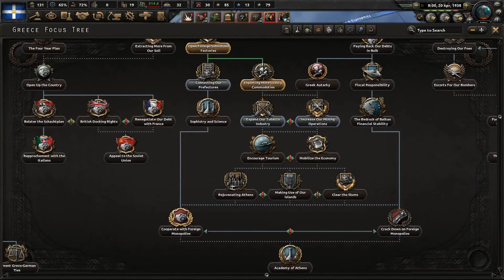The Megali Idea [9] Greece Hearts of Iron IV HOI4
Let's play Hearts of Iron IV (HOI4) as Greece. We must revive the Megali idea and reclaim all Greek land. We will stand up to Italy and show the world the true strength of Greece. Greek blood is strong and will survive! That's all happening today in Hearts Of Iron IV (HOI4).